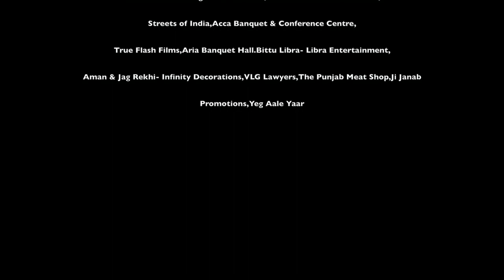HICHAKKIYAN by SATPREET BIRAH VOICE OF EDMONTON 2018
We are SO overwhelmed by your continued love to VoiceOfEdmonton. The ongoing messages, phone calls, media reports, video posts, Edmontonians support mean the universe to PRAN Group! We are SO grateful to God Almighty 🙏😇, all 79 contestants and their families, all the immensely generous sponsors, all the media partners and event promoters, all the musicians, all the volunteers, all the audiences, all the vendors, every single person who's biggest & tiniest contributions led to the success of our dream- the first ever singing reality show based in Edmonton.💖🎵

Also, our sincere apologies to all of you who drove to the ACCA Centre from far off cities and had to be turned around since there was no parking. Also, apologies to those who parked at a distance and walked to the ACCA Centre only to find there were no seats available. Your overwhelming love & support to the Voice Of Edmonton is extremely encouraging to all of us. We've learned lots and God willing, VOICE OF EDMONTON SEASON 2 will be BIGGER, BOLDER & BETTER!

Immense Respect, Gratitude & Love to All 💖💖💖💖